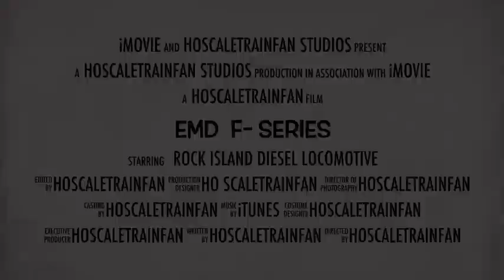EMD F- unit preview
This is a short preview for my upcoming video.